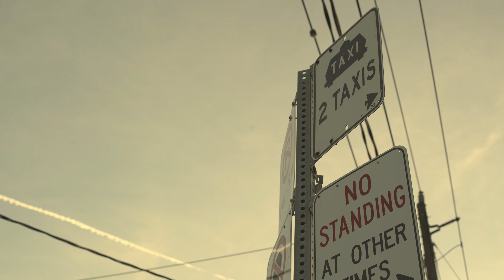Memorecks - Vanilla (Maschine MK3)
Starting to think of my videos more like short films... In the first part, I compose a piece of music, and in the second part I flip that into a beat. I'm using custom Reaktor effects that I've made for the warbly tone on the keys. Everything is done in Ableton Live.

Gear:
Maschine MK3
Korg Minilogue XD
Korg Mircrokey 25-air

Thanks to Jessamine Fok for helping me film.